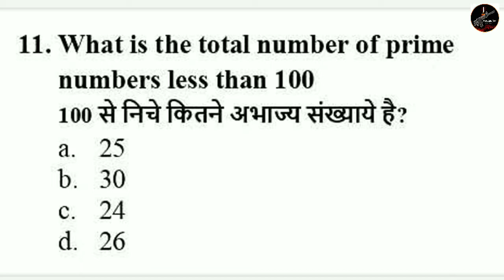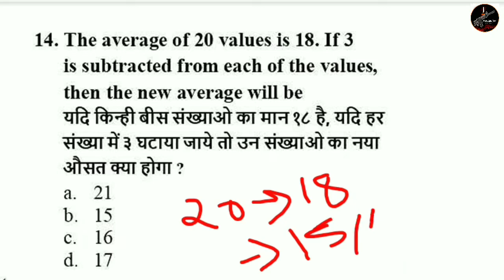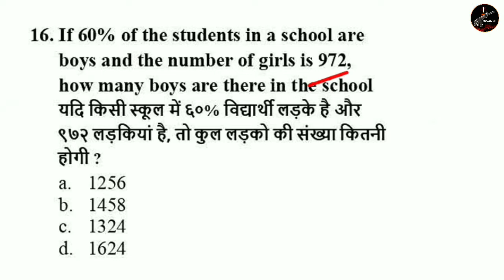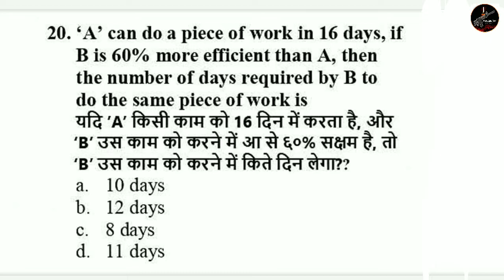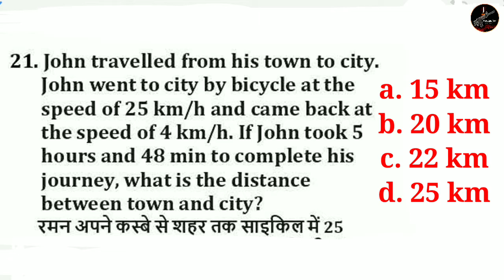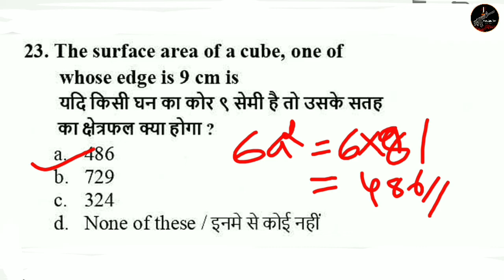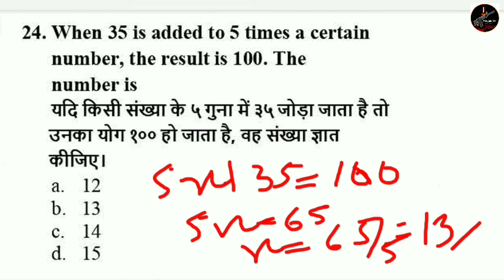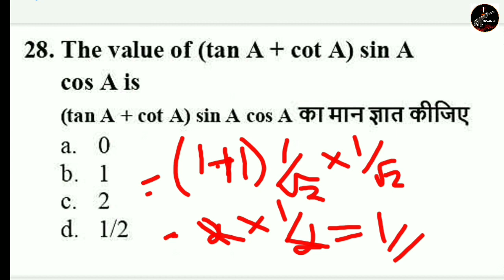ഇന്ത്യൻ ആർമി | Indian Army Technical Mathematics model question paper 2| Malayalam